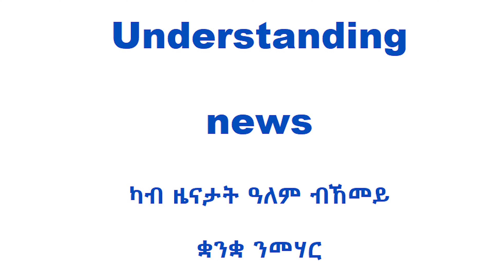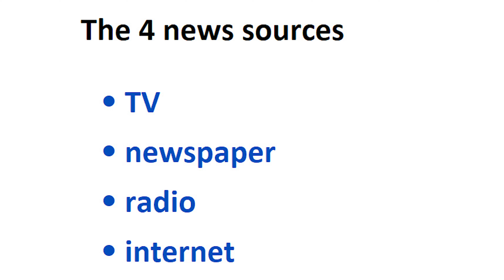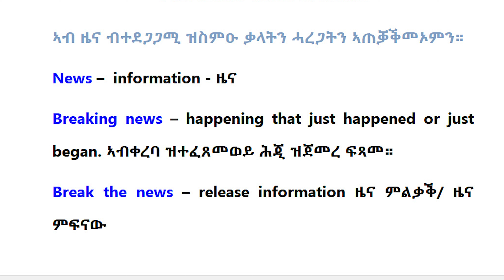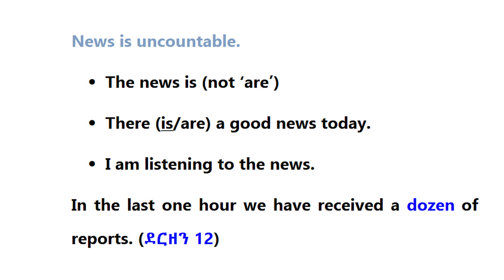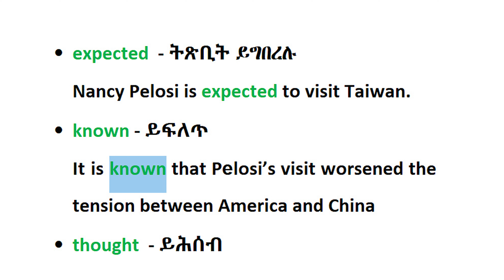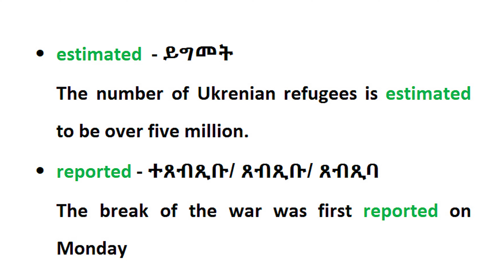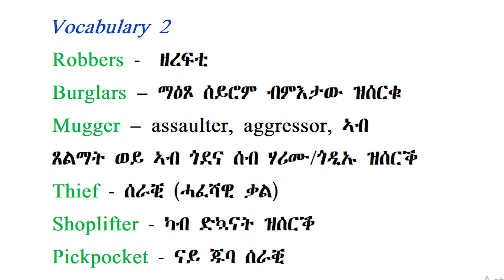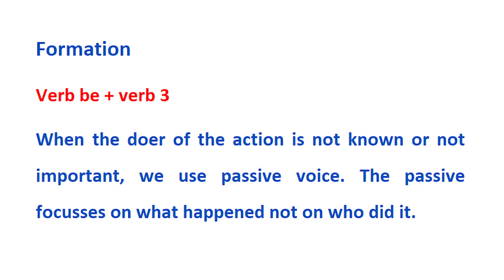Habteab Academy- Lets Speak English- ዜና ከም መምሃሪ ቛንቋ። ዜና ሰሚዕና ንኽንርዳእ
እንግሊዘኛ ንጀመርቲ- ዝኾነ ዓይነት ዜና ሰሚዕና ክንርዳእ ምኽኣልን- ካብኡ ቋንቋና ምምዕባልን
Learn English for Tigrinya Speakers- Understanding News- Learning From news
Tigrinya English Lessons;
Like our Facebook page -  Habteab Academy
Join our Facebook group- Habteab Language Academy,